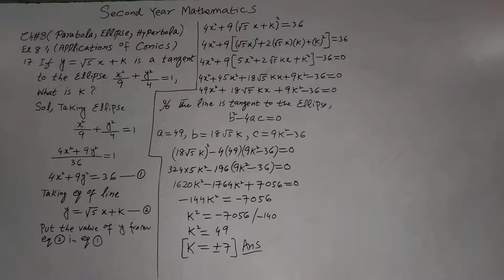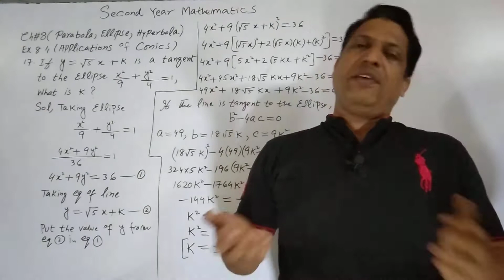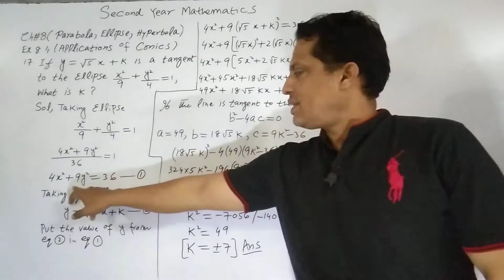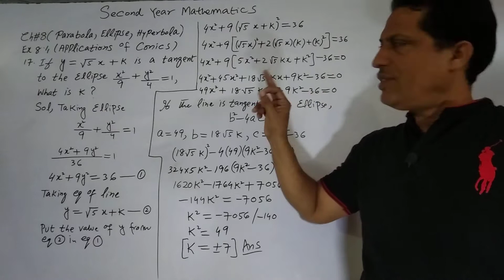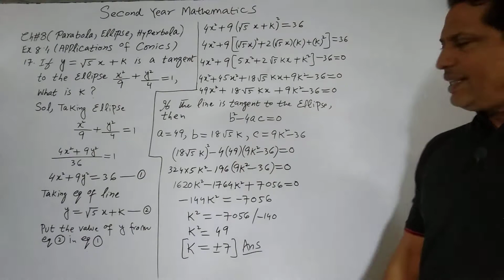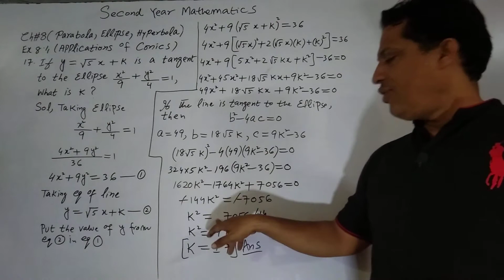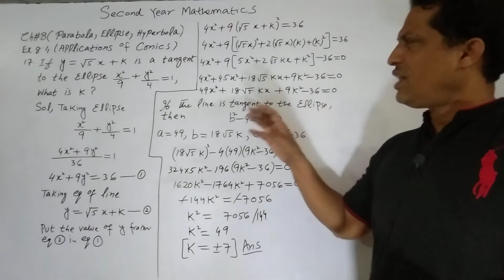Second Year Mathematics Chapter#8 Ex 8.4 Q.18 (Applications of Conics) Lecture #106.